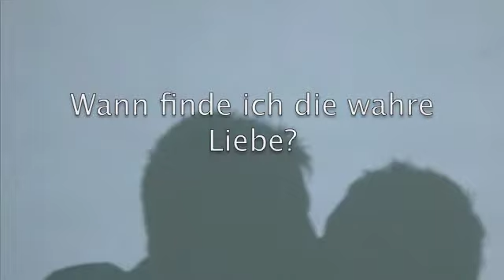Tarot Kostenlos Legen Lassen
Gegen Liebeskummer jetzt das Tarot kostenlos legen lassen und die Zukunft deiner Partnerschaft ergründen. Warum im Dunkeln bleiben und dir die Seele vergrämen? Mach den Schritt in eine unkonventionelle Beratung mit dem Kartenlegen. Die Tarotkarten gratis legen lassen gibt es auf unserm Link oben. Hotlines mit Aktionen und tägliche Infos auch